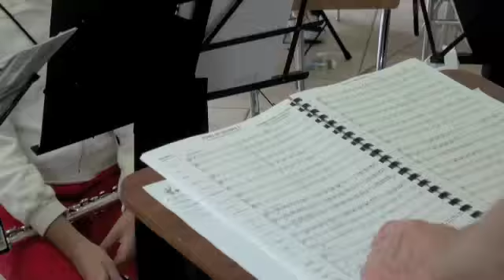C.E.M. 2012 - Interviste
C.E.M. Junior 2012 - Campo Estivo Musicale in cui ragazzi dai 10 ai 17 anni trascorrono una settimana all'insegna della musica. Interviste ai partecipanti e agli insegnanti. Info su